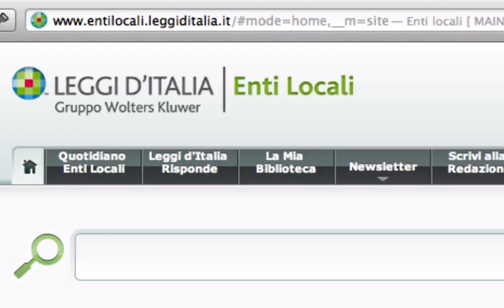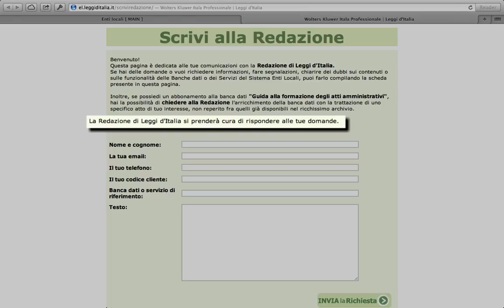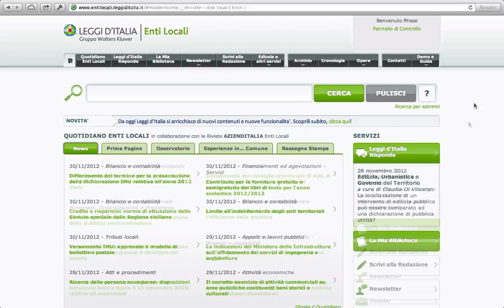La barra di navigazione, la Guida, la Demo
La barra di navigazione permette di accedere agevolmente a tutti i servizi di LEGGI D’ITALIA | Enti Locali:  Archivio,  Cronologia, elenco delle Opere, Contatti, Demo e Guide.